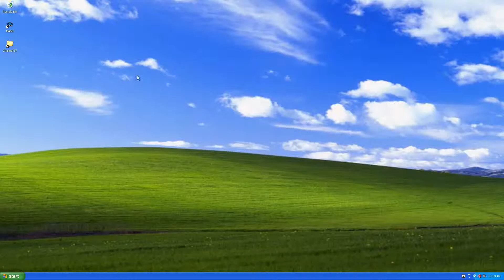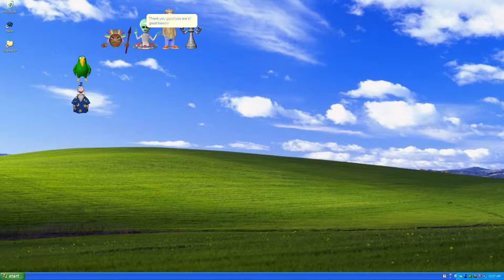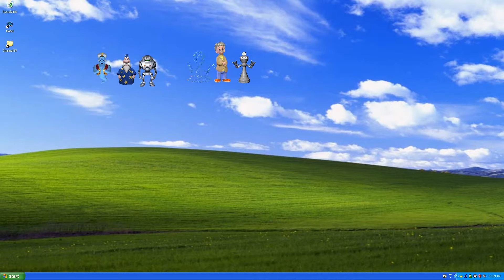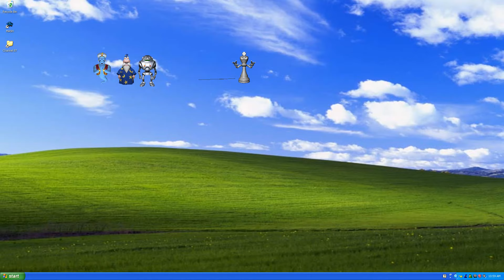Barney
Barney becomes ill and requires the services of a prideful Spanish doctor named Dillopeendo. Merlin assumes Baby Bop's gender, but turns out to be correct for some reason.